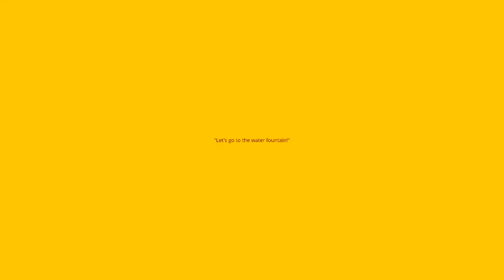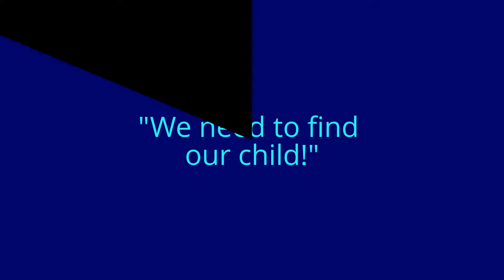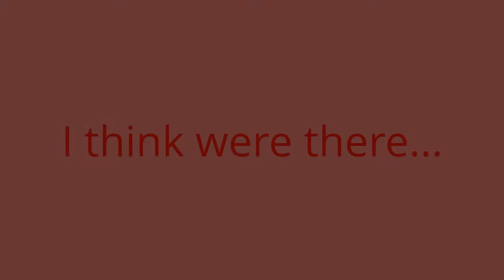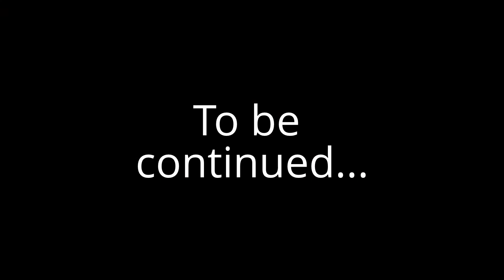The Child Part (1) out of (5)